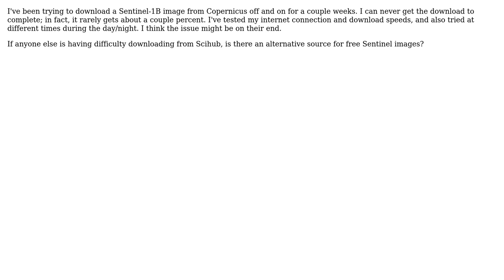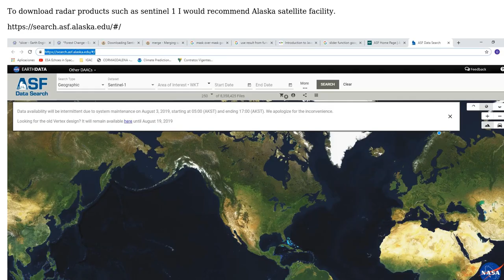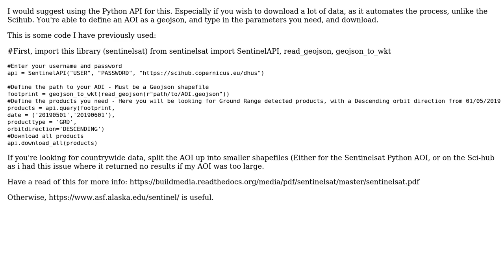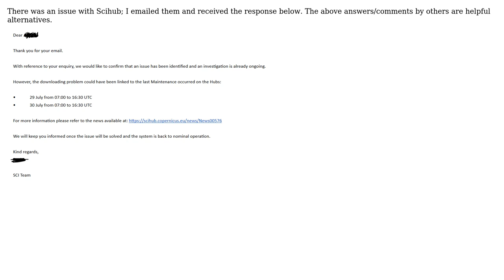GIS: Downloading Sentinel images from Copernicus Scihub? (3 Solutions!!)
GIS: Downloading Sentinel images from Copernicus Scihub?

With thanks & praise to God, and with thanks to the many people who have made this project possible! | Content (except music & images) licensed under CC BY-SA | Music | Images & others | With thanks to user Rhodri_22 user PolyGeo user Oscar user a11 and the Stack Exchange Network Trademarks are property of their respective owners. You are responsible for your own actions.